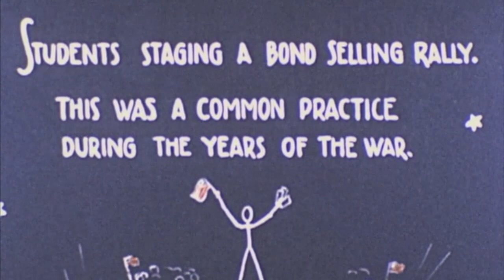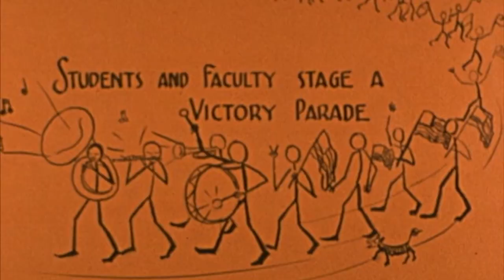Mesa Union High Students - WWII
During World War 2, Mesa Union High School students assisted in harvesting cotton as there were labor shortages. Video also shows Mesa Union High students marching in a parade down Main Street in downtown Mesa advertising bonds and another video of a victory parade downtown.
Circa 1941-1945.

*Music not original to the film, these were filmed with no sound.